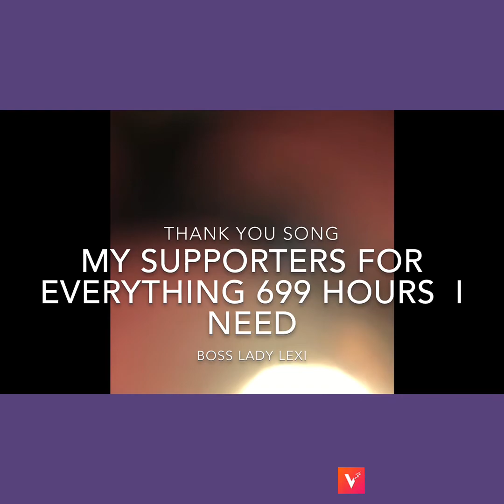A Tribute Song | Thank You My Loyal Supporter | My Little Bosses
Thank you, to all my loyal supporters. I wrote this song just for you. You all have been so wonderful and excepting of my weight loss journey and my personality. When I’m down you all have lifted my spirits.  I’m 699 hours away from 240,000 hours.

Never, live in Silence! Say Something! Tell Someone! Don’t Live In Fear. The darkest things in life for me is living in darkest. 2018 is a new beginning! Push towards, live your dreams out. Build your empire for yourself. Set Goals, Go Forth In Your Destiny!
Make Yourself A Wish List. Cross them off as you get them.

Find what makes you happy! My happy place is bling and sparkles.

Centreville, Virginia
20122

Interests
Learning how to apply make up correctly for my skin tone
How to have a successful YouTube Chanel
Home DIY projects
Educate myself on different trips I can take one day
Learn to make different wigs for my age group
Feel comfortable taking airplane rides

Age 51
Height 5,4
Clothing size 3X 22/24
Part-time Student - Northern Virginia Community College studying Early Childhood Education
Daycare Provider Small
New on YouTube
iPhone X to record
Edits through IMovie

Snap Chat - Boss Lady Lexi

*** Free Lyft ride on me $5 in ride credit, download the Lyft app using my referral Hey It’s the most affordable ride in town.